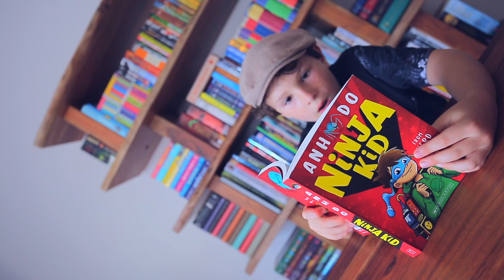Ninja Kid by Anh Do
From Nerd to Ninja! Join Ilia in this review & see what it takes to do battle with GIANT MUTATING SPIDERS!